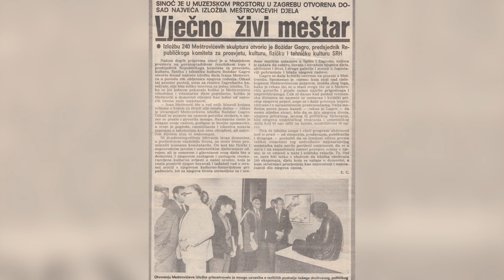Izložba Ivana Meštrovića u Galeriji Klovićevi dvori (studeni 2023.-ožujak 2024.)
Na blagdan Velike Gospe, 1883. godine rodio se Ivan Meštrović. Njegova strast prema oblikovanju skulptura stvorila je vječna remek-djela koja su svjedoci naše kulture. Ove jeseni ćemo 140. godišnjicu rođenja ovog velikog umjetnika obilježiti izložbom za pamćenje.

"Moja se umjetnost izražava u tvrdom drvu i kamenu, ali ono što umjetnost sadržava nije ni od drva ni od kamena, ono je izvan prostora i vremena. Umjetnost je pjesma i molitva u isti mah." Ivan Meštrović, O mojoj umjetnosti (Kolo, New York, 1924.)

On the Feast of the Assumption in 1883, Ivan Meštrović was born. His passion for sculpting gave birth to eternal masterpieces that bear witness to our culture. This autumn, we will commemorate the 140th anniversary of this great artist's birth with a memorable exhibition.

“My art is expressed in hard wood and stone, but that which is in art is not in wood or stone, it is outside time and space. Art is a song and a prayer at the same time.“- Ivan Meštrović, On My Art (Kolo, New York, 1924.)